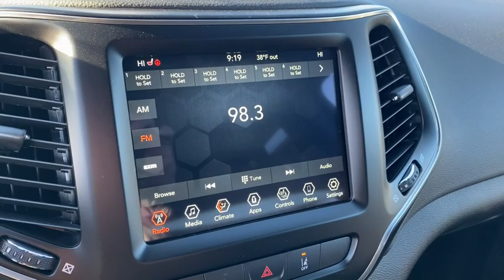2021 Jeep Cherokee Rogers, Bentonville, Fayetteville, Siloam Springs, AR, Joplin, MO MD150025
Slate Blue Pearlcoat New 2021 Jeep Cherokee available in Bentonville, Arkansas at McLarty Daniel CDJR. Servicing the Rogers, Fayetteville, Siloam Springs, AR, Joplin, MO area.
2021 Jeep Cherokee Latitude Lux - Stock#: MD150025 - VIN#: 1C4PJLMN5MD150025

Slate Blue Pearlcoat 2021 Jeep Cherokee Latitude Lux FWD 9-Speed 948TE Automatic 2.0L I4 DOHCbrbrRecent Arrival! 23/31 City/Highway MPG Price includes for 72712 Zip Delivery: $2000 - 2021 National Retail Consumer Cash 21CM1. Exp. 01/04/2021 $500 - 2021 MY Military Program 39CMB. Exp. 01/04/2021 $500 - National 2021 Bonus Cash 21CMA. Exp. 01/04/2021 $500 - Southwest 2021 Retail Bonus Cash SWCMA1. Exp. 01/04/2021 $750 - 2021 National Non-Prime Retail Bonus Cash 21CM1V. Exp. 01/04/2021 $750 - Chrysler Capital 2021 Bonus Cash 20CM5. Exp. 01/04/2021